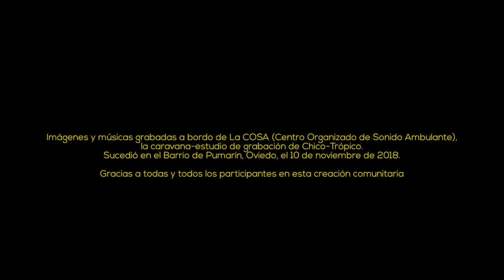La COSA en Oviedo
La COSA (Centro Organizado de Sonido Ambulante), la caravana-estudio de grabación de Chico-Trópico, estuvo grabando a toda persona que se acercó en el barrio de Pumarín, Oviedo, la tarde-noche del 10 de noviembre de 2018.
Una invitación del Conseyu de la Juventud de Oviedo, como parte del Festival Escena Moza